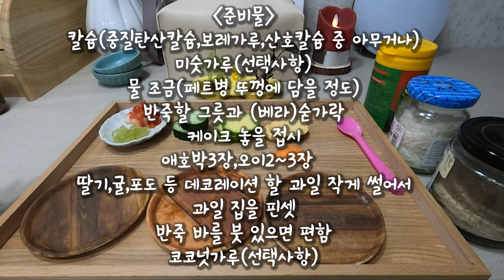달팽이 생일케이크레시피&생일파티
달팽이카페 '미여니'님께 분양받은 흑금와 세나와 다이애나의 1년 생일이 지났어요. (2020년1월31일 생)
 조촐하지만 생일케이크도 만들고 축하해주면서 세월이 참 빠름을 느끼네요ㅎ

집에서 키우는 달팽이 생일 케이크 도전해보세요!
항상 감사하고 다음 영상은 칼슘쿠키로 돌아올게요!!(준비물 다 사놈 ㅋㅋ)